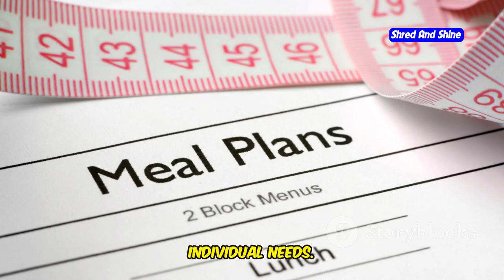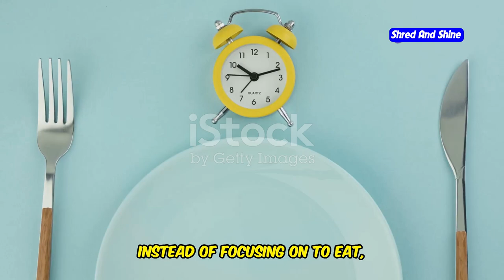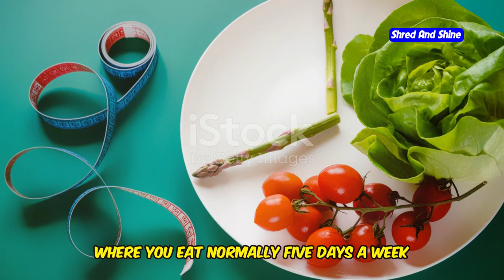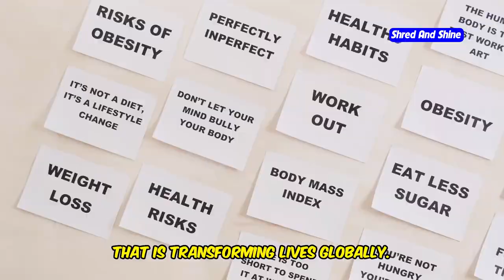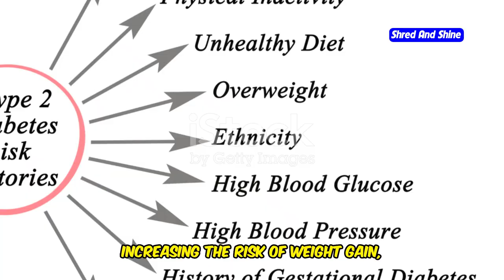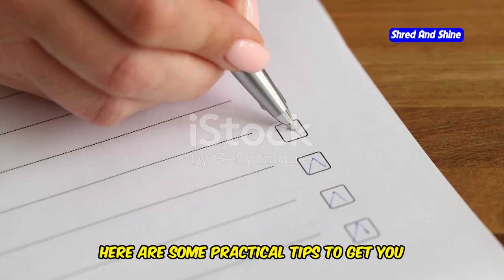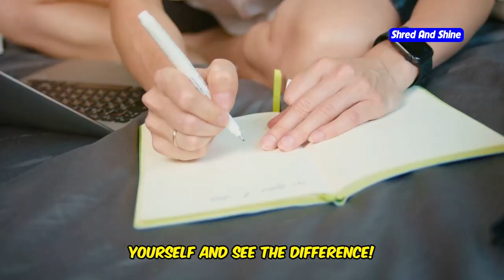Who benefits the most from Intermittent Fasting?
Unlock the full potential of intermittent fasting and discover who benefits the most from this transformative approach! In this video, we’ll break down the top intermittent fasting benefits, from weight loss to boosted energy and mental focus. Learn why intermittent fasting is ideal for beginners, and get insights on how it can impact health positively, including improved insulin sensitivity and enhanced metabolic health. Curious about what is intermittent fasting or how it works? We’ve got you covered! With tips on how to do intermittent fasting and a sample intermittent fasting meal plan, this guide will show you why so many experts, including Dr. Berg, recommend this method. Whether you’re new to fasting or looking to enhance your routine, learn about the health benefits of intermittent fasting and see before and after results that showcase its impact. Dive in to understand why intermittent fasting for beginners is accessible and effective—and why this intermittent fasting diet might just be the key to a healthier, happier you.

OUTLINE:
00:00:00 Tired of Diets That Don't Deliver?
00:00:53 Real People, Real Results
00:01:47 Your Simple Guide to a Healthier You
00:02:54 Why Everyone's Talking About IF
00:03:57 Who Benefits Most from Intermittent Fasting?
00:05:03 How IF Improves Your Health
00:06:20 Inspiring Success with IF
00:07:14 Practical Tips to Start Intermittent Fasting
00:08:28 Ready to Experience the Power of IF?